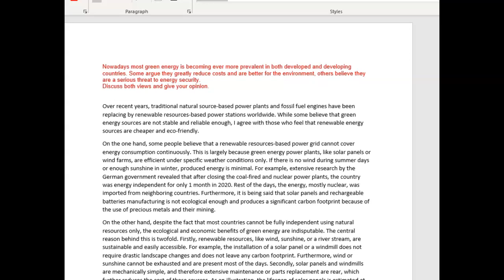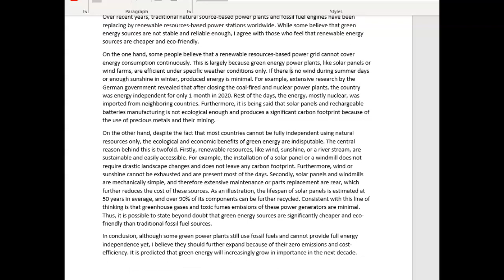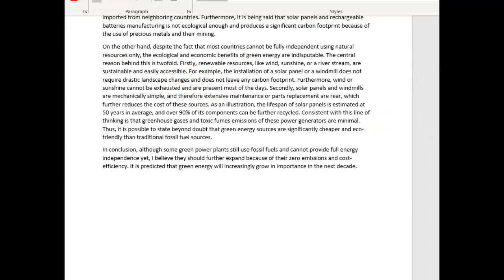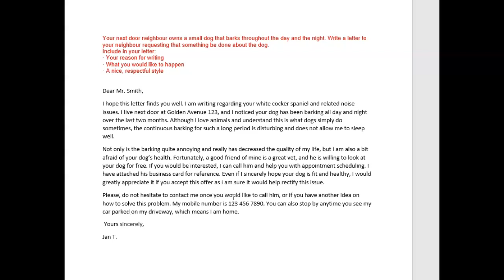IELTS Essay Correction - Jan - lovely!